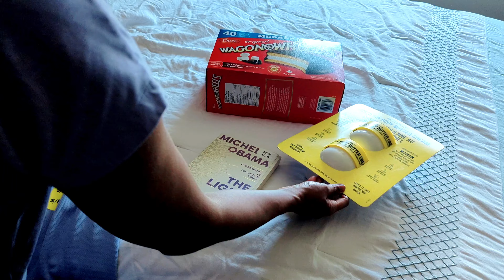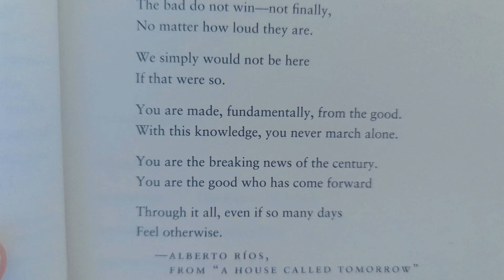Weekend വീട്ട് ജോലി കുറച്ചു കെട്ടിയോൻ്റെം കുട്ടികളുടെയും കൂടെ സമയം കണ്ടെത്താൻ ഞാൻ ചെയ്യുന്നത്miya